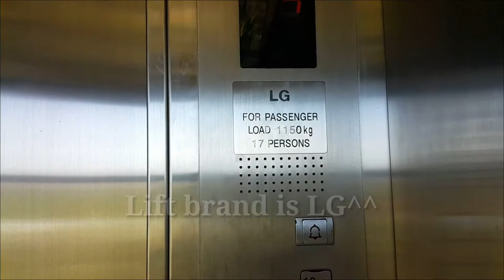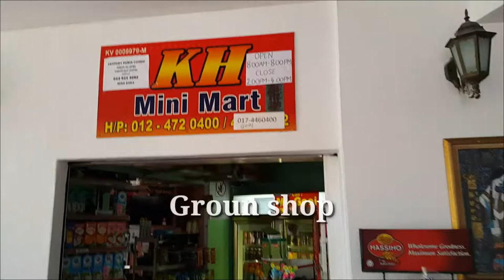말레이시아 한달 살기, 랑카위 한달살기 맨션 약 60만원 방 3개, 부엌,가구 포함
말레이시아 랑카위 한달 살기를 하시는 분들이 있습니다. 자주 권해 드리는 맨션 입니다. 조용하고, 작은 번화가, 마트도 가까워 편하고 좋은거 같습니다.